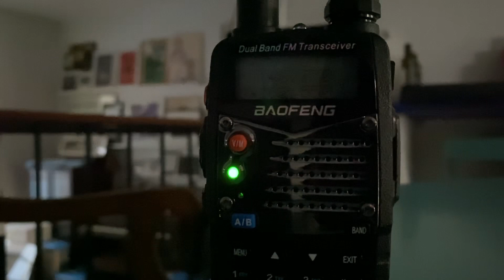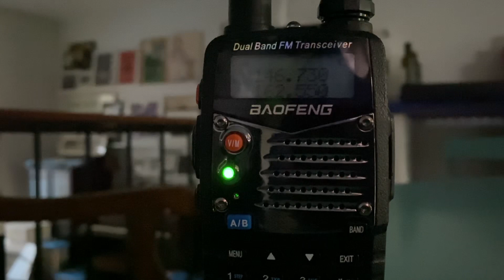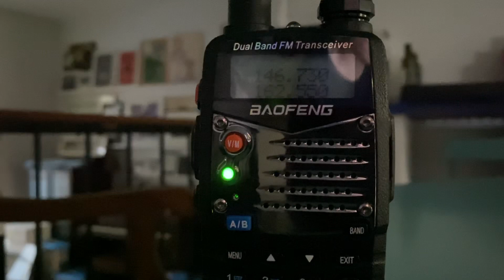(RARE) EAS 499 TORNADO WARNING IN ALLEGHENY COUNTY